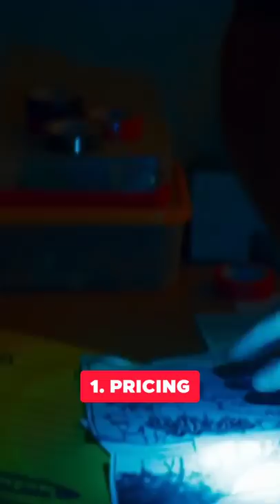Why Netflix Is Failing In India? Why Netflix Is Not Successful In India?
Why Netflix Is Failing In India? Why Netflix Is Not Successful In India? In this video I'm sharing 3 main reasons why Netflix Is Failing In India.